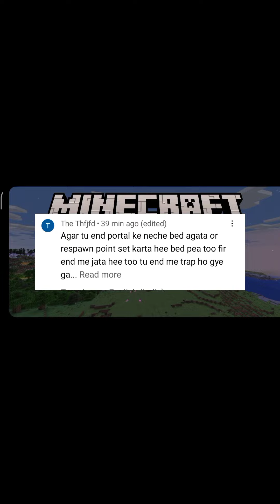TESTING TOP 3 MINECRAFT MYTHS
top 3 myths :)
trying 3 myths